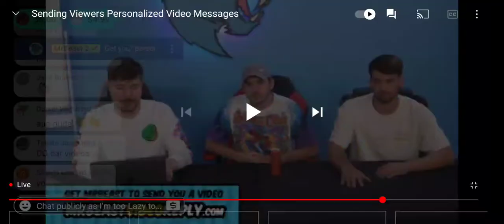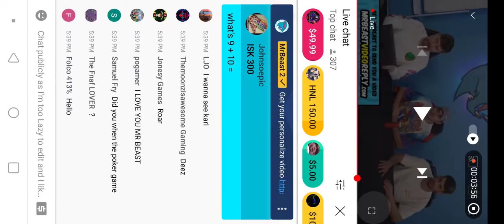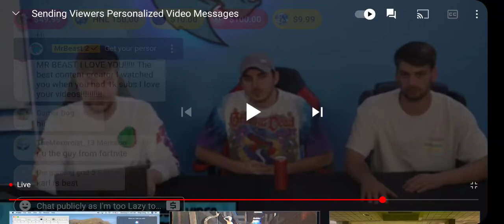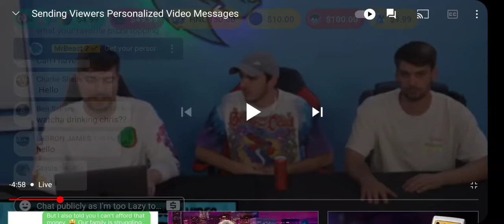I bet I could beat Chandler and race!! I can tell you how tall they are and that's a joke